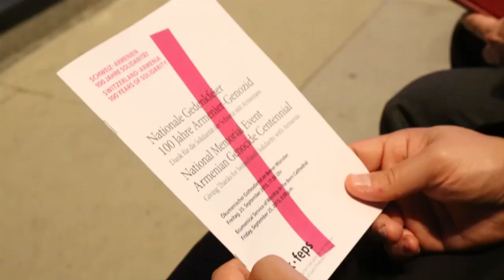ԼՈՒՐԵՐ ԿԱԹՈՂԻԿՈՍԱՐԱՆԷՆ 29.09.2015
Զուիցերիոյ Բողոքական Եկեղեցիներու Խորհուրդի հրաւէրով Ն.Ս.Օ.Տ.Տ. Արամ Ա. Կաթողիկոսի Զուիցերիա կատարած պաշտօնական այցելութեան ընթացքին, Պէռնի Մայր Տաճարին մէջ տեղի ունեցաւ միջ-եկեղեցական արարողութիւն,ուր Վեհափառ Հայրապետը իր պատգամը փոխանցեց: